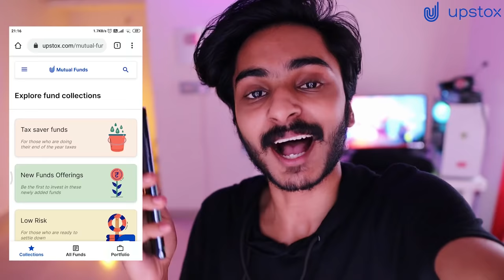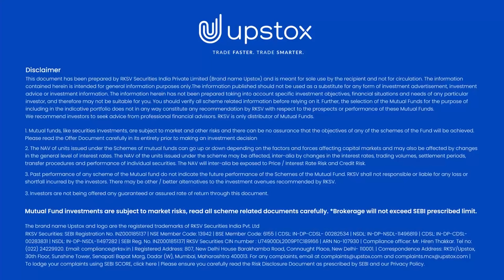CHEWING GUM വീർപ്പിക്കുക🤩🤩🤩BIGGEST ONE 🥳 UNBOXINGDUDE l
Like adikk. ♥️🤩

EXTERNAL HD=

2.1 TO 5.1 AUDIO